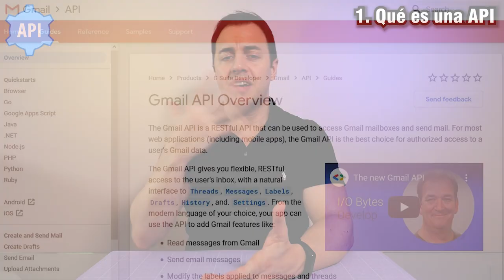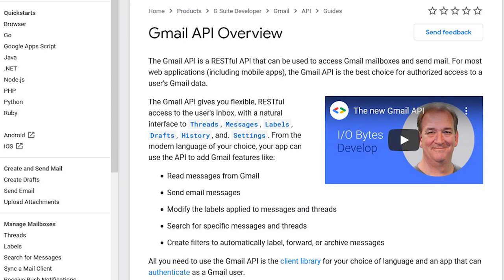📌[APIs] ¿Qué Es una API y para qué sirve? Ejemplos FÁCILES y SENCILLOS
► EQUIPO DE GRABACIÓN:

- OBJETIVO Cámara 04